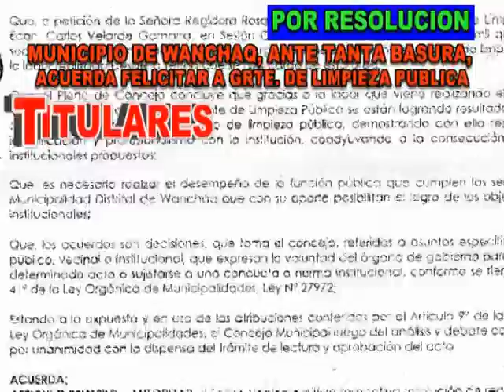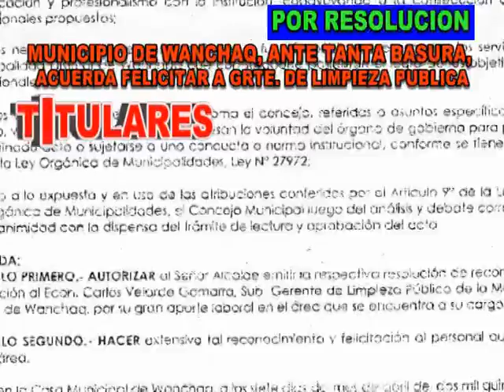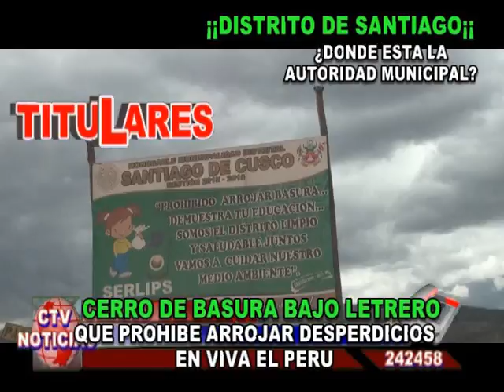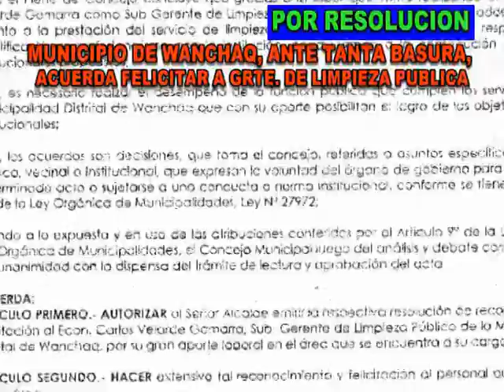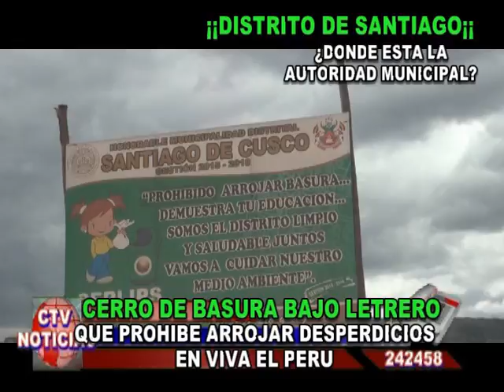CTV 47. CUSCO TELEVISION 47 NOTICIAS FECHA SABADO 26 / SEP / 2015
RESUMEN DE LAS NOTICIAS DEL NOTICIERO CTV47. CUSCO TELEVISION 47 NOTICIAS DEL SABADO 26 DE SEPTIEMBRE DEL 2015